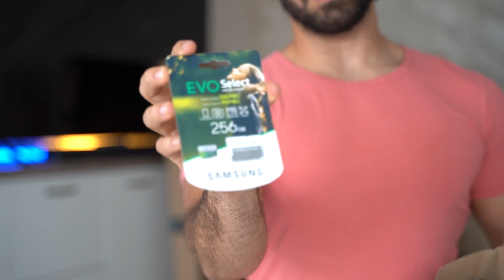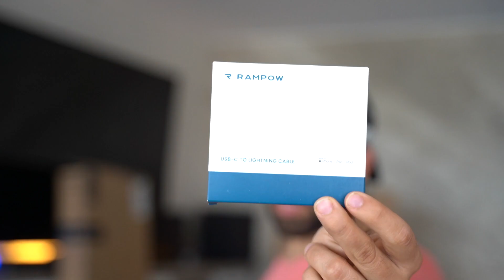3 MESI DI PACCHI - UNBOXING - Troppe Scatole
Benvenuti in un unboxing xxl per tutti! Tutti i link utili qui sotto 👌

Ottieni cashback facendo shopping online con Letyshops!
Scarica l'estensione per browser di Letyshops!

Scatola scarpe bianca
Scatola scarpe nera
Libro sneakers
Lacci scarpe
Lacci scarpe 40 pezzi
Set pulisci scarpe
Profumo scarpe
Microfono micro rode go2
Cappelino dragonball
Go pro HERO9
Memory card 256gb
Ventosa auto gopro
Accessorio con microfono gopro
Luce accessorio go pro
Batterie e caricatore gopro
GOPRO MAX
Batteria+caricatore GOPRO MAX
Nastro isolante
Gioco obbligo verita